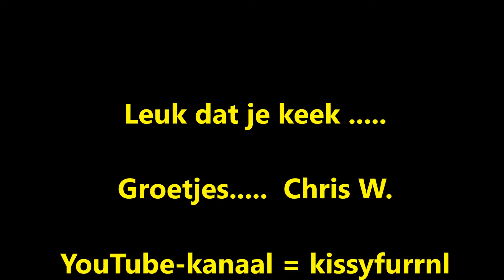Ringrijden Harlingen 2019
Ringrijden met Friese paarden.
Onderdeel van de 60e Visserijdagen Harlingen
Vrijdag 30 augustus 2019